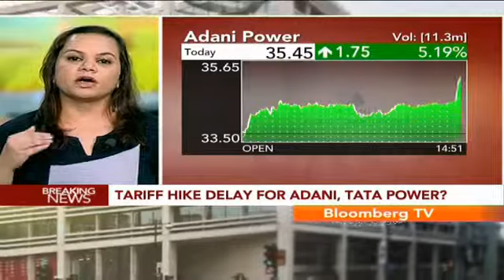Big Story - Tariff Hike Delay For Adani, Tata Power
It's likely to be a long wait for the Tata Power and Adani Power for a tariff increase on their plants. Even after the Deepak Parekh Panel recommended increasing tariff for projects based on imported coal, CERC sources say the report is unlikely to be taken up by the regulator anytime soon. This is because the SEBs are unlikely to get the go-ahead from their respective state governments.